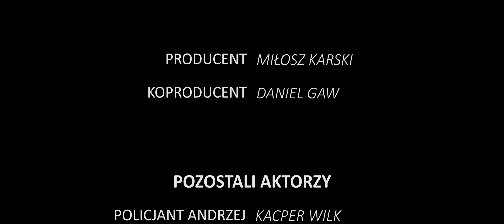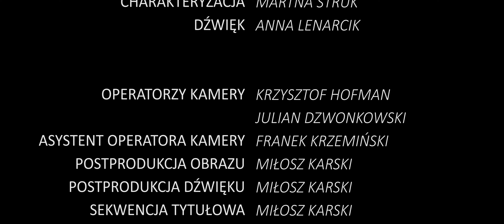ZAGADKA (thriller/kryminał)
Policjant Jacek Marski dostaje do zbadania sprawę, tuż przed jej zamknięciem, ze względu na nie prawidłowości w jej prowadzeniu.

Film Miłosza Karskiego pt.: "Zagadka"

Scenariusz i Reżyseria: Miłosz Karski
Produkcja: Miłosz Karski (Bonsai Studio Film) & Mitoya
Producent: Miłosz Karski & Daniel Gawiński

Aktorzy:
Jacek - Paweł Ławrynowicz
Sprzedawca - Krystian Przybylsky
Andrzej - Kacper Wilk
Hipis - Mateusz Wysoki Niski
Radiowiec - Adam Skup
Pierwszy Trup - Daniel Gawiński
Drugi Trup - Miłosz Karski

Ekipa:
Zdjęcia - Krzysztof Hofman
Montaż: Miłosz Karski
Muzyka: Roman Hyla
Charakteryzacja: Martyna Struk
Scenografia: Kacper Wilk
Dźwięk na planie: Anna Lenarcik
Operatorzy kamer: Krzysztof Hofman & Julian Dzwonkowski
Asystent operatora kamery: Franek Krzemiński
Postprodukcja obrazu: Miłosz Karski
Postprodukcja dźwięku: Miłosz Karski
Sekwencja Tytułowa: Miłosz Karski
Plakat: Kacper Wilk

Dzięki za użyczenie samochodu Gratołazom.
Dzięki za lampkę biurkową od Weroniki Wilk.